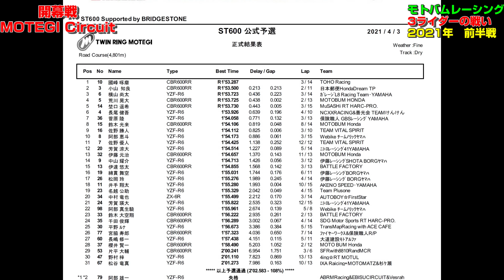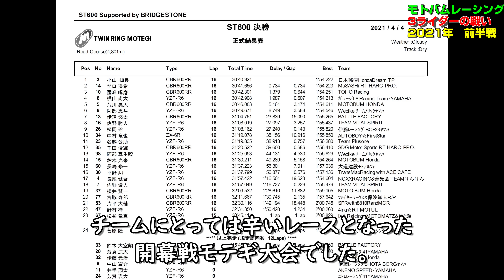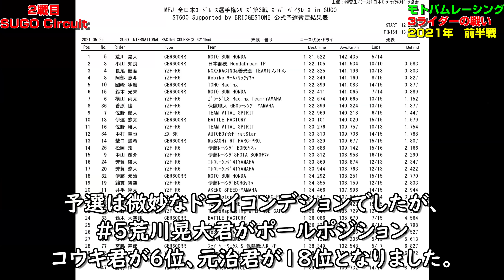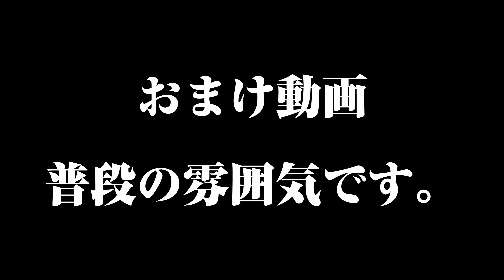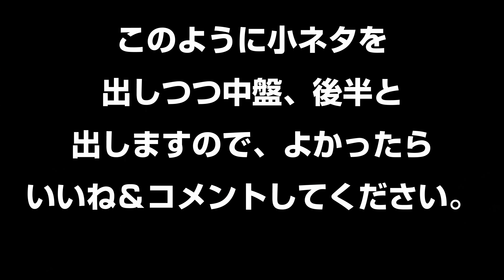新型CBR600RRの実力を引き出し日本一を目指す3人のライダー！ 前編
石川県金沢市在住のライダーです。
好きは物の上手なれ継続は力なりがモットーです。
動画を通じて沢山のバイク好きと繋がっていければと思っております。

私、普段は普通に会社で仕事しております。
もしよろしければ私企画の商品購入していただけると嬉しいです！
ブログは2005年より毎日休まず更新しております。
この動画、そして運営する北陸バイクフェスティバルを通じて、日本中の沢山のバイク好きと交流が出来ればいいなと思います。